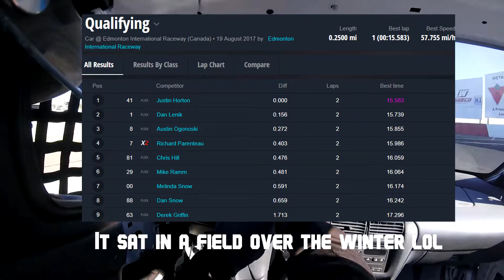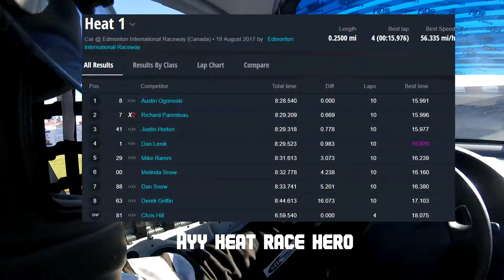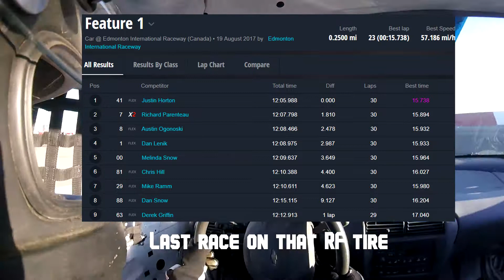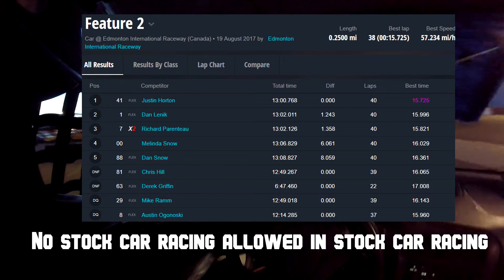EIR August 19th, 2017 - Gordie Howe Hat Trick w/ #8 Austin Ogonoski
One win.
One podium.
One DQ.